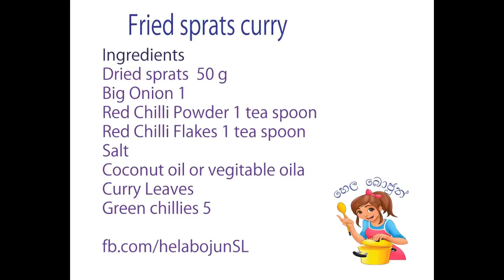ඉතා ඉක්මණින් රසවත් හාල්මැස්සන් බැදුමක් හදමු Fried sprats currry in Sri Lanka நெத்தலி curry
හෙළ බොජුන් ෆේස්බුක් පිටුව හා සම්බන්ද වන්න

ඉතා ඉක්මණින් රසවත් හාල්මැස්සන් බැදුමක් හදමු
අවශය ද්‍රවය
හාල් මැස්සෝ ග්‍රැම්  50
මිරිස් කුඩු තේ හැදි 1
කැලි මිරිස් තේ හැදි 1
ලුණු
එලවලු තෙල් හෝ පොල් තෙල්
කරපින්චා
අමු මිරිස් කරල් 5
Ingredients
Dried sprats 50g
Red chili flakes 1 teaspoon
Salt
Coconut oil or vegetable oil
Curry leaves